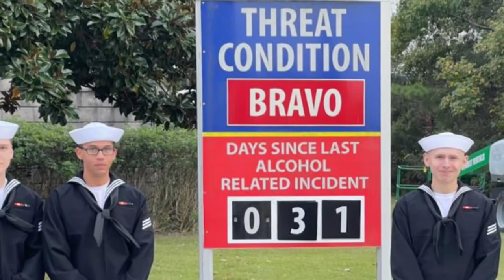Journey Through Navy Bootcamp Trailer... See Description for Full Movie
Recruit Training Command, Great Lakes, is a unit within the United States Navy primarily responsible for conducting the initial orientation and indoctrination of incoming recruits, also known as boot camp and recruit training, or RTC. It is part of Naval Service Training Command.